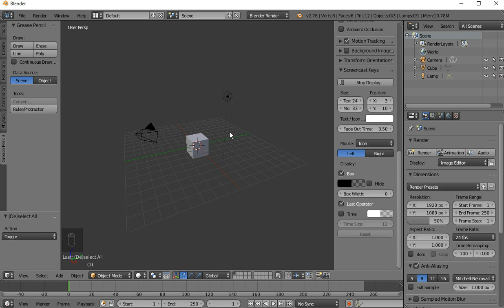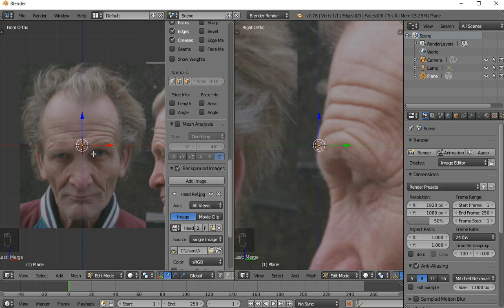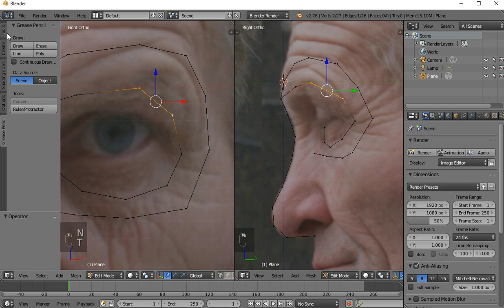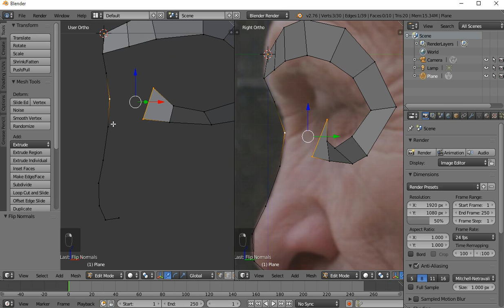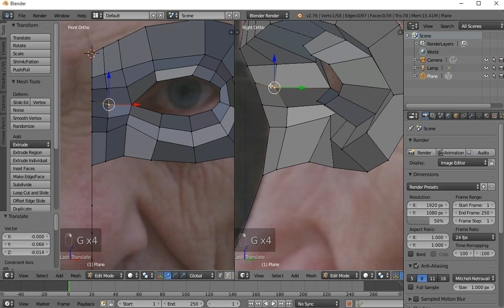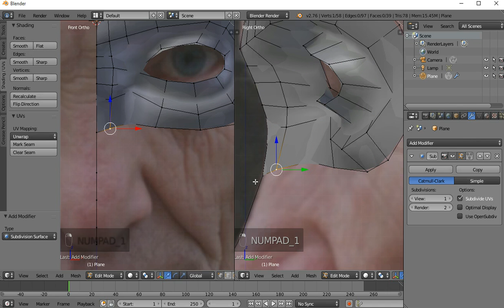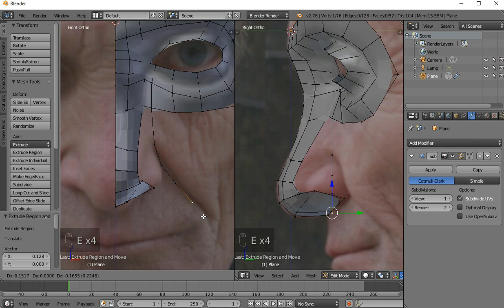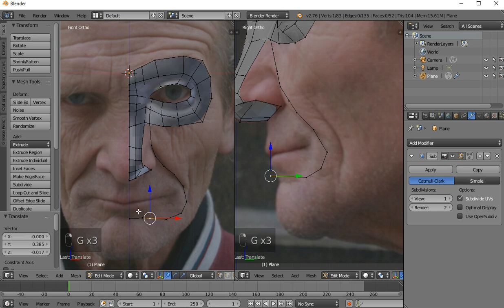Face Stage 1